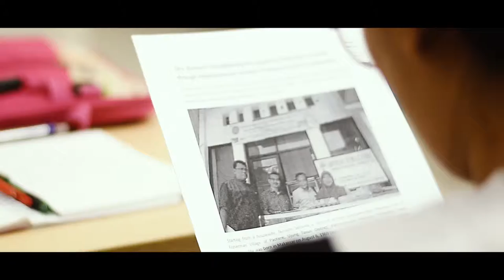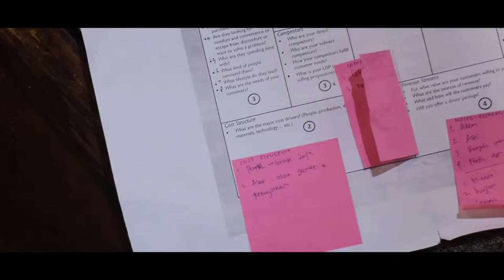Inspire Student Workshop - Aftermovie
Documentary video of International Office UNPAR event.
Inspire is an event that held on UNPAR and Desa Cirende, Cimahi, Indonesia. On this event, IO UNPAR introducing Indonesian culture to native student around the world.